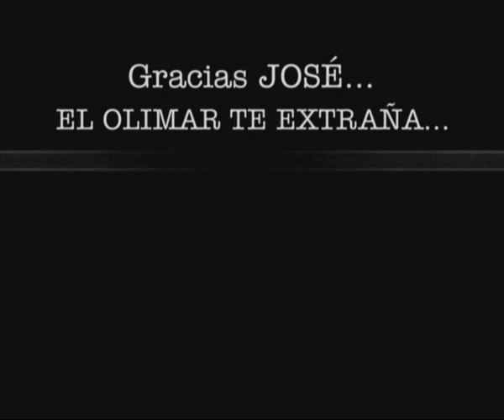Homenaje a El Sabalero Festival del Olimar 2011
Homenaje a El Sabalero en Festival del Río Olimar 2011. Texto y locución Walter (Serrano) Abella. Edición Fefo Ducatelli.